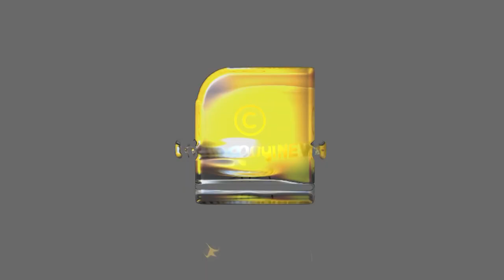സകല ബിജെപി വിരുദ്ധരുടെയും കണ്ണുകൾ ഇപ്പോൾ സുരേഷ് ഗോപിക്കു മേൽ ആണ് | SURESH GOPI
ശത്രുക്കൾ  സുരേഷ്ഗോപിയെ ടാർജറ്റ് ചെയ്യുന്നു.പിന്നിലെ ലക്ഷ്യം ഞെട്ടിക്കുന്നത്..!! | SURESH GOPI